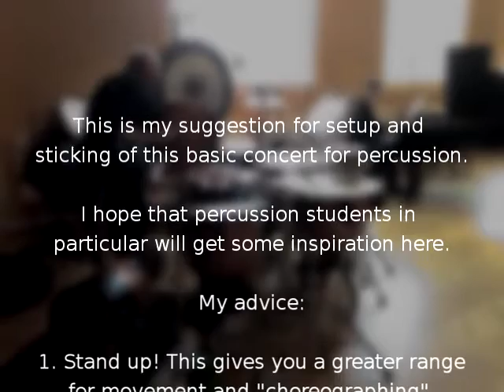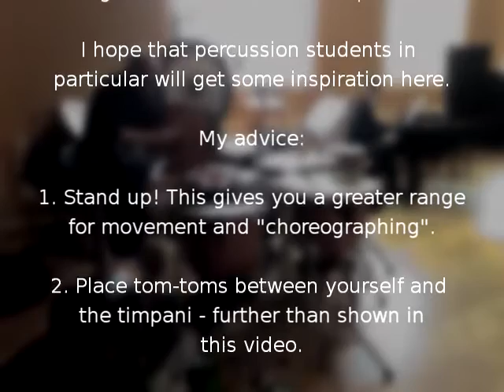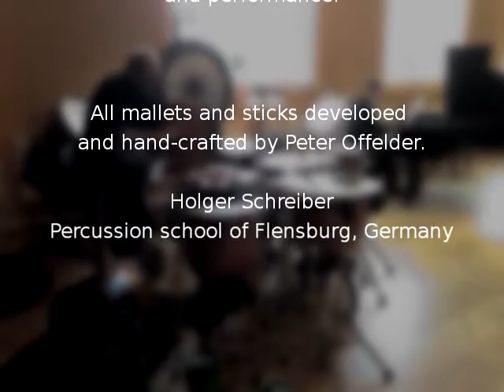Milhaud: Concerto for Percussion - Proposed Setup and Sticking